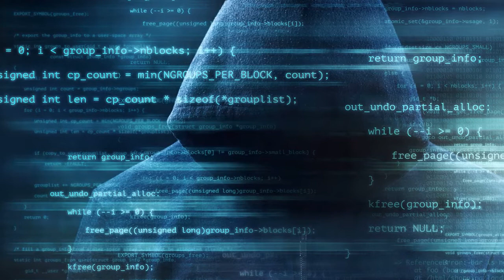Firing Upheld For Los Angeles Cops Who Ignored Active Robbery To Hunt Pokemon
A California appeals court has upheld the firing of two Los Angeles police officers who shirked a call about an active robbery to play Pokémon Go.
Louis Lozano and Eric Mitchell were fired for ignoring the call to respond to an April 2017 robbery at a mall in the Baldwin Hills community.
When questioned about the incident by LAPD Sgt. Jose Gomez that evening, the men claimed not to have heard the call, according to court documents filed Friday. However, an in-car recording of their conversat